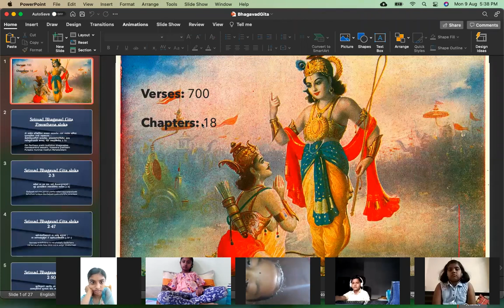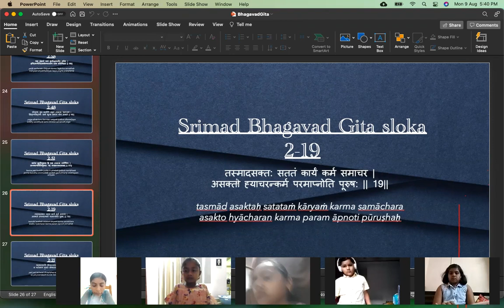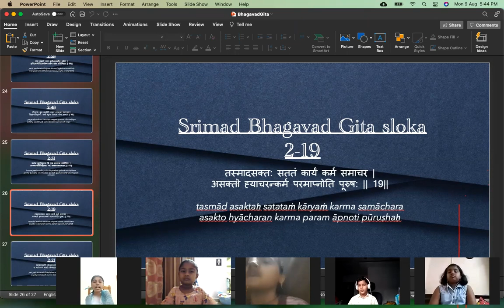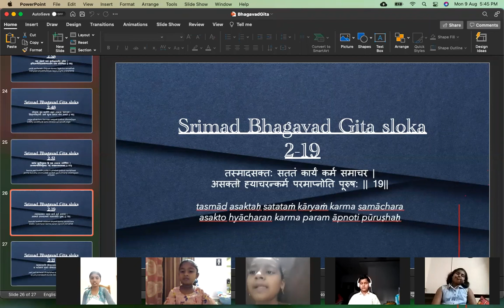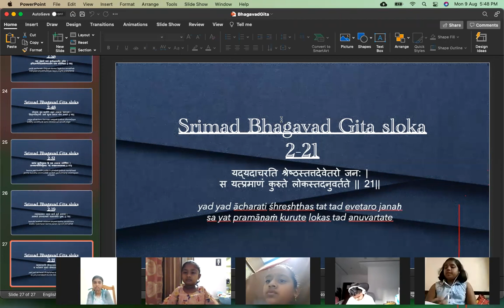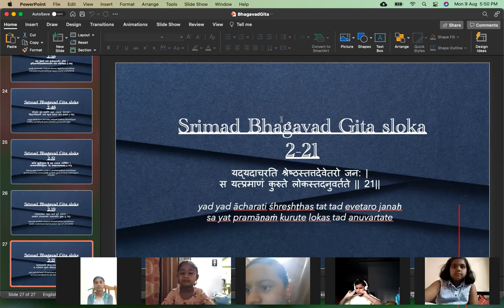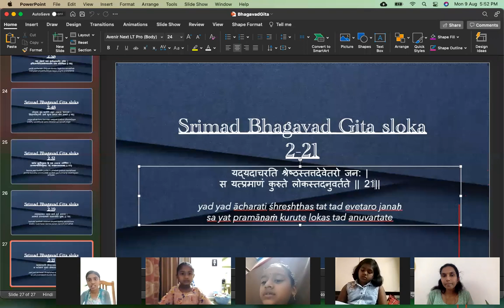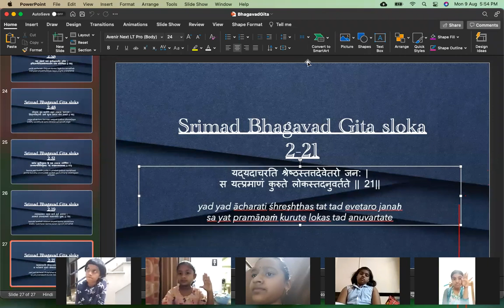Dedication And Interest will help us to excel |English| Bhagavad Gita For Children| Smt Anitha Pindi